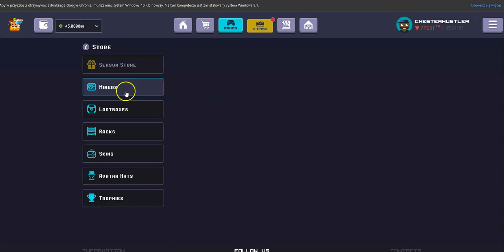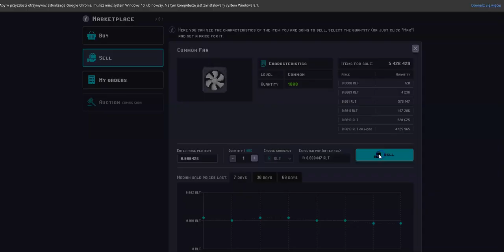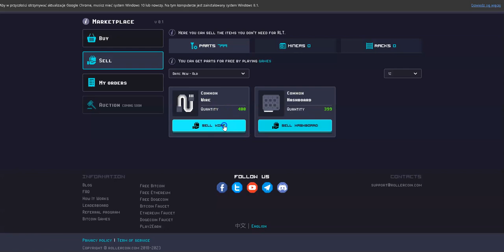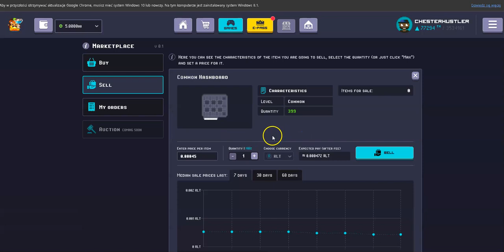Rollercoin - Update #2, DARMOWA KOPARKA Z EVENTU, FREE PART CASE, Zarób 600$ Szybko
W tym materiale robimy update stronki rollercoin i informuje was o darmowej koparce krypto oraz o free part caseach.

Materiał nie jest poradą finansową tylko moją własną perspektywą.